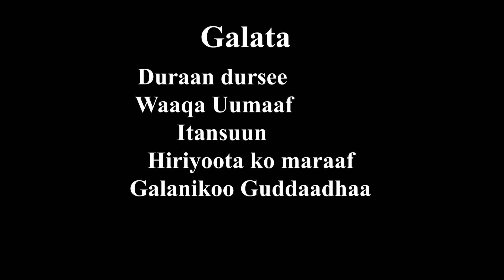Ejjetaa kabbadaa-Akkamiin waraabbatte-New Oromo music2021